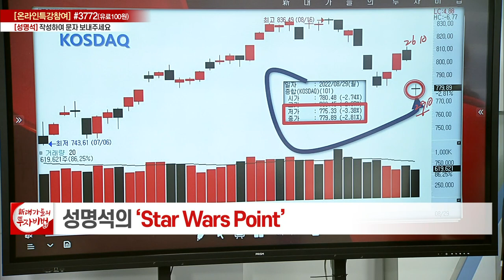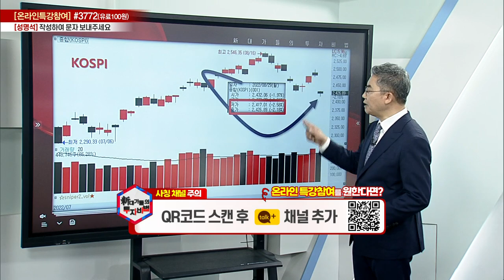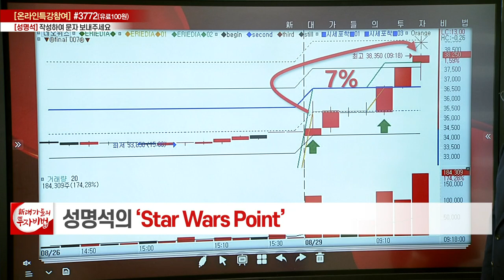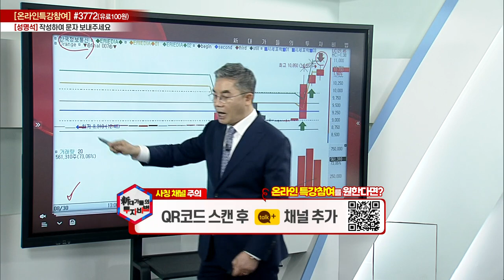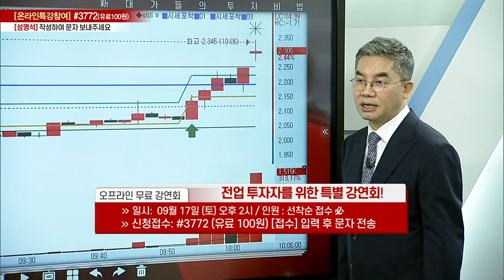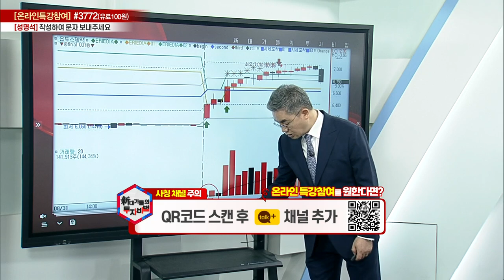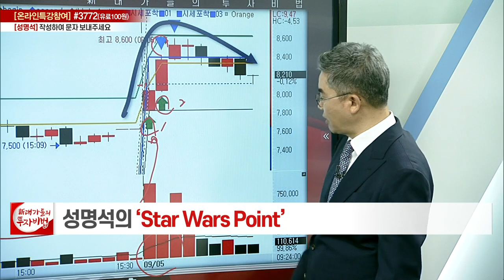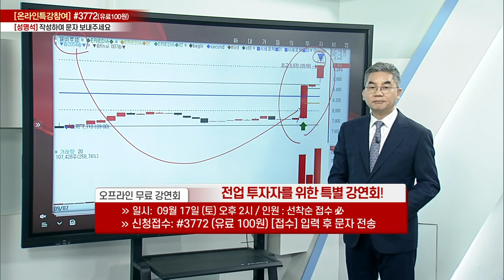성명석 소장의 Star Wars Point 1강_대가들의 투자비법 (20220907)